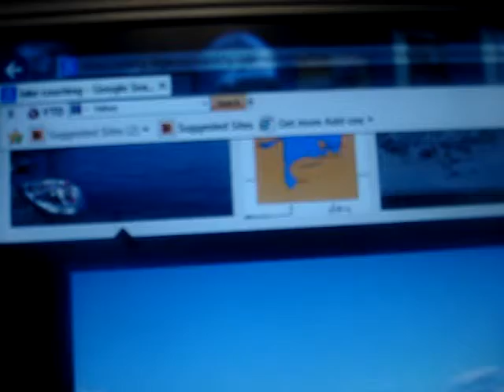Lake Couchiching oil painting demo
Lake Couchiching

oil painting tonal study nov 2014  winter
board by Rm